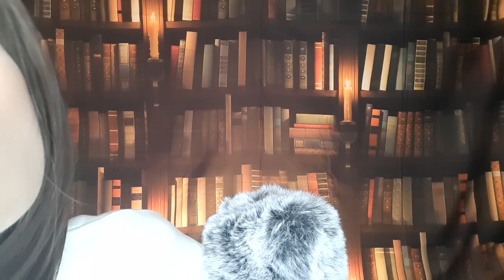ASMR | Ich Helfe Dir Einzuschlafen 😴 Ear Cleaning, Hair Brushing & more | Roleplay Deutsch/German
ASMR | Helping You Fall Asleep | Ear Cleaning, Hair Brushing & more | Roleplay Deutsch/German